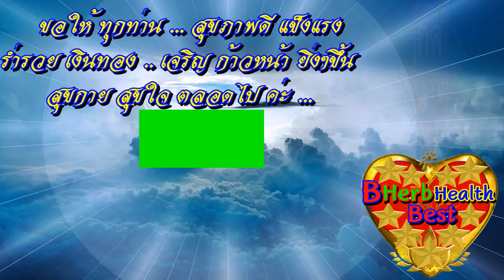ก่อนนอน คืนนี้ กลั้นใจท่อง 2 คำ จิตสงบนิ่ง เกิดสมาธิ ท่องคาถา ได้ผลดีดัง ปาฏิหาริย์